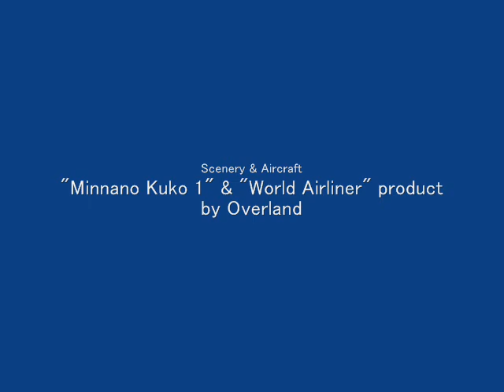Flight Simulator 2004 RJSA/Airport Ground Vehicles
Urakawa's Dynamic Studio

This add-on "Urakawa - APT GROUND VEHICLES - AOMORI" can be used with Japanese Airport series producted by Overland.